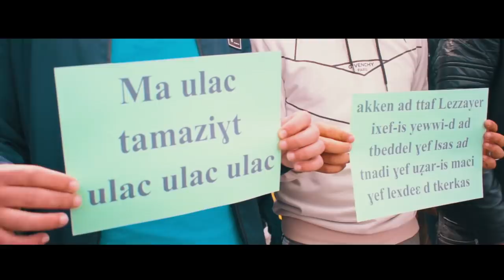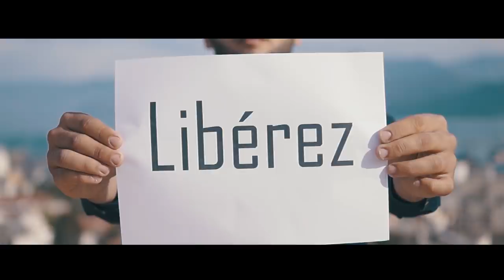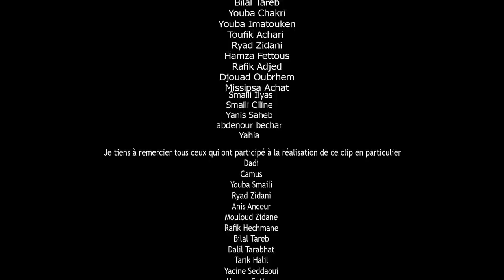Ghilas ZIKIOUE 2019 Libérez l'Algérie (clip officiel)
Ghilas Zikioui kabyle 2019